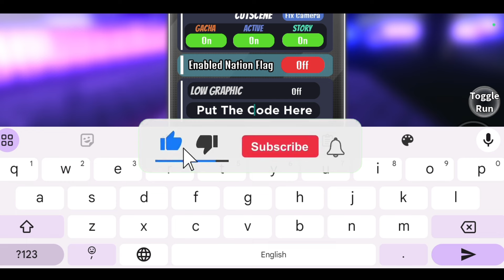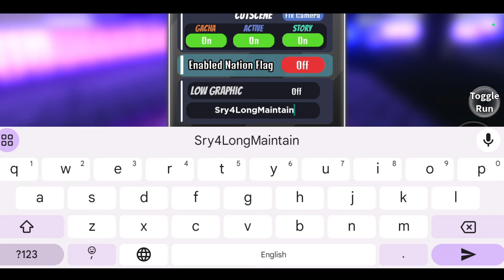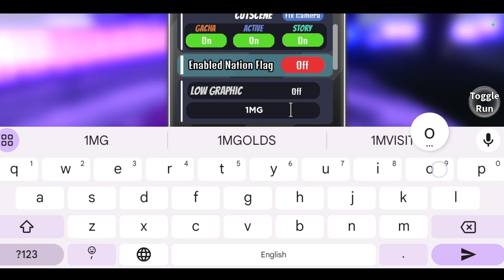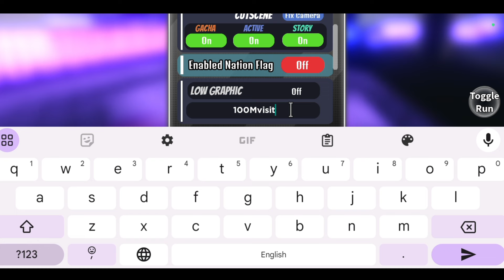*NEW UPDATE* ANIME WORLD TOWER DEFENSE CODES 2024 MARCH